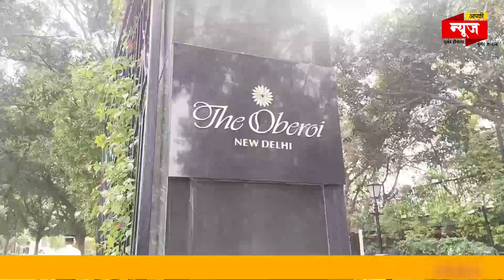CAIT ORGANISED NATIONAL CONFRENCE WITH MASTER CARD.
CAIT ORGANISED NATIONAL CONFRENCE WITH MASTER CARD.aapkinewstv aapkinews cait mastercard कैट दिल्ली स्टेट के अध्यक्ष विपिन आहुजा ने भारत में डिजिटल पेमेन्ट में आई क्रांति में मास्टरकार्ड का विशेष योगदान बताया।

आपदा के वक्त जरूरतमंदों की मदद के लिए आगे वाले कैट से जुड़े व्यापारियों को हीरो मर्चेन्ट अवार्ड से सम्मानित किया गया। साथ ही कैट के राष्ट्रीय महामंत्री प्रवीण खण्डेलवाल ने मास्टर कार्ड के ग्लोबल सी ई ओ माइकल मीबैच को अंगवस्त्र पहनाकर उनका स्वागत सत्कार किया।

कैट द्वारा हीरो मर्चेन्ट अवार्ड से सम्मानित गौतम अग्रवाल ने कैट के मंच से महिला भागेदारी को बढ़ाने की बात कही।

कैट दिल्ली स्टेट के अध्यक्ष विपिन आहुजा ने कैट द्वारा आयोजित नेशनल कांफ्रेंस में विशेष आग्रह पर पधारे मास्टर कार्ड के ग्लोबल सी ई ओ माइकल मीबैच व विभिन्न राज्यों से आए कैट के प्रतिनिधियों का आभार प्रकट किया।

देश की प्रतिष्ठित व्यापारिक संस्था कंफेडरेशन ऑफ ऑल इंडिया ट्रेडर्स ने दिल्ली के फाइव स्टार होटल द ओबेरॉय में मास्टर कार्ड के साथ नेशनल कांफ्रेंस का आयोजन किया जिसमें मास्टर कार्ड के ग्लोबल सी ई ओ माइकल मीबैच, प्रेजीडेन्ट अरा सरकार व विभिन्न राज्यों से आए कैट के प्रतिनिधियों ने भाग लिया। नेशनल कांफ्रेंस में कैट के राष्ट्रीय महामंत्री प्रवीण खण्डेलवाल ने मास्टर कार्ड व कैट के  मजबूत रिश्तों से कैट के प्रतिनिधियों से परिचित कराया। mastercard,debit cards,how mastercard makes money,credit cards,american express,how banks make money from cards,practical wisdom,credit card business model,how do credit cards make money,how do banks benefit from credit cards,how visa makes money,how banks make money,credit history,how creditcard companies make money,visa